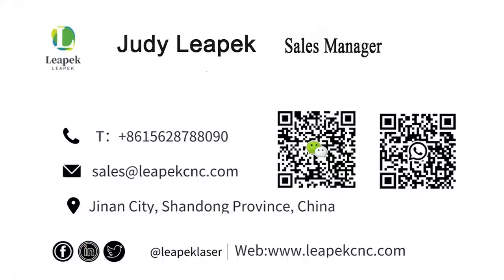Plasma cutter with Rotary axis to cut metal tube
Jinan Manufacturer New Design CNC Plasma Cutting Machine 1325/1530 Plasma Cutting Machine
Features:
1. Fast cutting speed,high precision and low cost.
2. With firm and reasonable structure,the machine is easy to operate and durable for use.
3. The cutting incision is thin and tidily and can avoid the second processing.
4. High configurated CNC system,auto arc-striking and stable performance.
5. Working with computer and support G code and files of Fastcam software (specilized in
cutting metal material)
6. It can cut metal plate of advertising 3D lighting letter and flute profile letter with high cutting
precision.(USA power is optional).
7. StarFine control system with THC function.